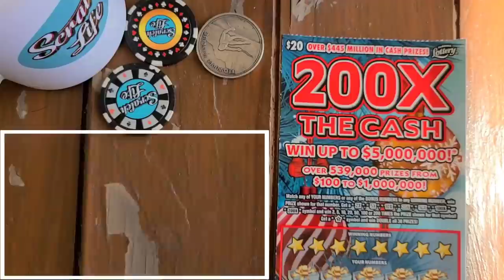I see a 2X Symbol on this Ticket👀💥🚀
Bought a $20 200X the cash scratch off ticket and found a 2X.